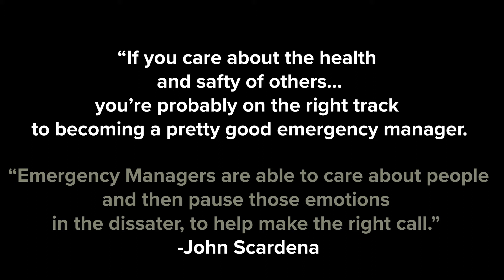#1 Disaster Tough Podcast: Pandemic, Earthquakes, Tornadoes! Oh My!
Our show is coming to Youtube!

How does eating a bowl of cereal relate to large scale disasters? Episode 1 dives into the world of emergencies with the perspective of disaster response experience. Looking for what to do next with this Pandemic?

You can also listen to our podcast on any major podcast platform.